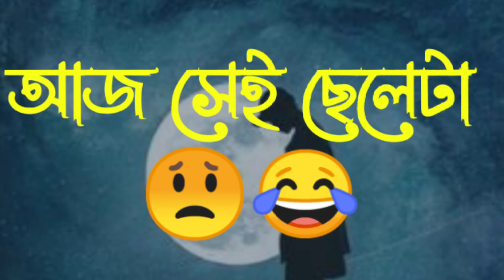আজ সে সিগারেট ছাড়া থাকতে পারে না 💔😟